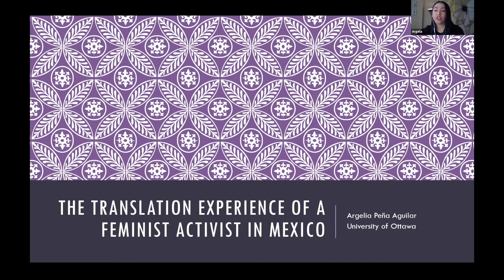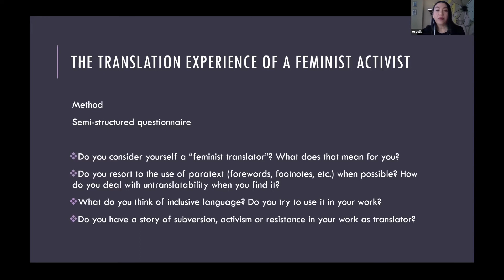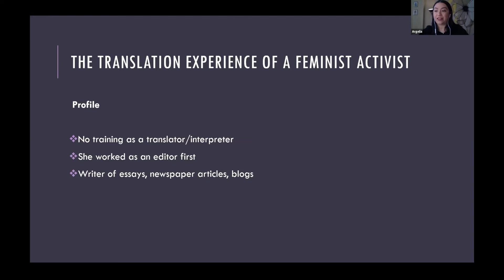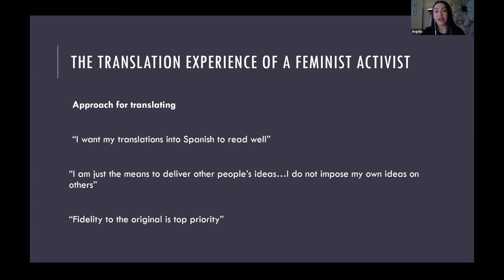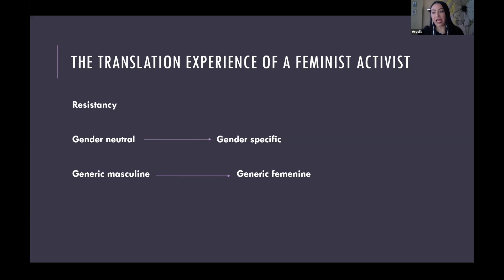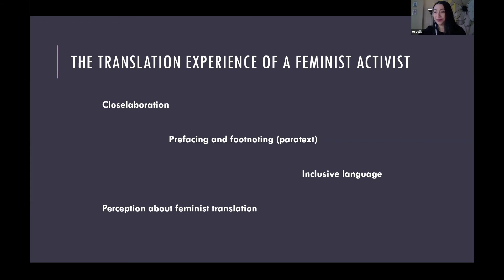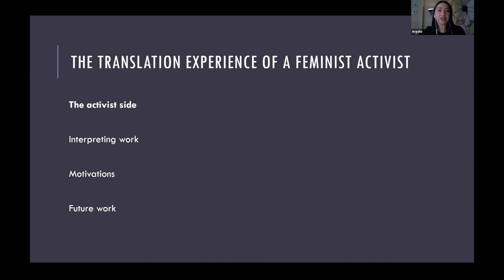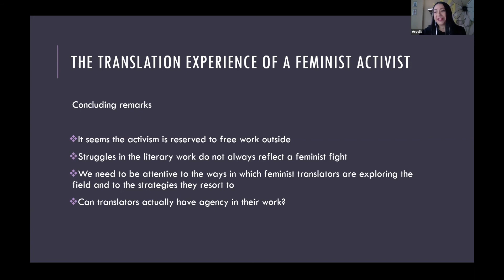Argelia Peña Aguilar - The translation experience of a feminist activist in Mexico (28 janvier 2022)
Le 28 janvier 2022, Argelia Peña Aguilar a prononcé, dans le cadre de la journée «Quelle(s) place(s) pour la traduction féministe? Nouvelles voix/voies de recherche en collaboration», organisée par Aileen Ruane et Sherry Simon, une communication intitulée «The translation experience of a feminist activist in Mexico».

This presentation is the partial result of a bigger research project designed to identify the level of development of feminist translation in Mexico. One of the main aspects to explore was the praxis of feminist translation in the literary field which led to carry out a survey among women translators who identify as feminists. This study is currently in progress and interviews are being conducted, however, this paper is focused on one of the participants due to her activist background and staunch feminism. We will explore her perceptions of this field and will outline the experience she reports in terms of the handling of texts, inclusive language politics, her ethics for translation and translation as a form of activism.

Argelia Peña Aguilar is currently studying a PhD in Translation Studies at the University of Ottawa (fourth year), and her research interests revolve around feminist translation studies and translation technologies training.  She has been an Associate professor at the University of Quintana Roo (Mexico) for fourteen years (currently on a leave of absence).  She has taught English Language and Translation/Interpreting courses from English into Spanish in the Language and Education Department.

Conférencière : Argelia Peña Aguilar
Capture vidéo : Observatoire de l'imaginaire contemporain
Montage : Observatoire de l'imaginaire contemporain